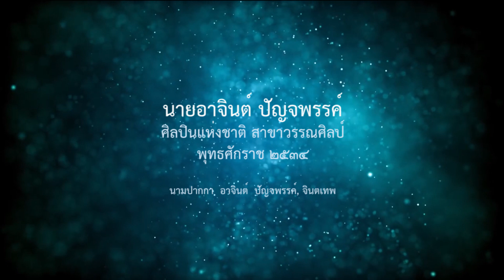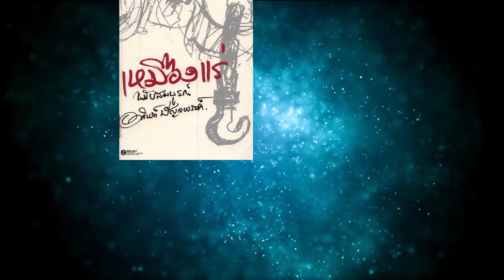อาจินต์ ปัญจพรรค์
นายอาจินต์ ปัญจพรรค์
ศิลปินแห่งชาติ สาขาวรรณศิลป์ พุทธศักราช ๒๕๓๔
นามปากกา อาจินต์ ปัญจพรรค์, จินตเทพ
               เป็นผู้สร้างสรรค์งานได้อย่างโดดเด่น เนื่องจากประสบการณ์ชีวิตของผู้เขียนสามารถดึงดูดความสนใจของผู้อ่าน นอกจากความจัดเจนในการเขียนเรื่องสั้นซึ่งเป็นที่ยอมรับว่าเป็นต้นแบบของนักเขียนเรื่องสั้นไทยยุคใหม่แล้ว ยังสามารถกรองประสบการณ์ออกมาในรูปลักษณะอื่น ๆ อันได้แก่ เรื่องสั้น บทความ นวนิยาย บทละครวิทยุ บทละครโทรทัศน์ บทร้อยกรอง และบทเพลงไทยสากล โดยสามารถจับวิญญาณของชนบทไทยได้อย่างน่าประทับใจ เข้าถึงความคิด และวิถีชีวิตของกลุ่มอาชีพต่าง ๆ ได้เป็นอย่างดี ผลงานที่โดดเด่นเป็นที่รู้จักของคนส่วนใหญ่ เช่น เหมืองแร่ เจ้าพ่อ